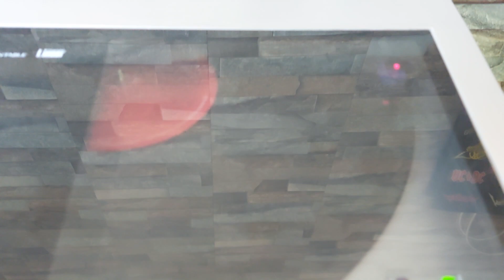JVC L-E600 FULL AUTOMATIC TURNTABLE